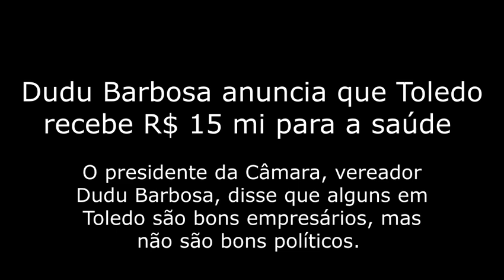Dudu Barbosa anuncia que Toledo recebe R$ 15 mi para a saúde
O presidente da Câmara, vereador Dudu Barbosa disse que alguns em Toledo são bons empresários, mas não são bons políticos.